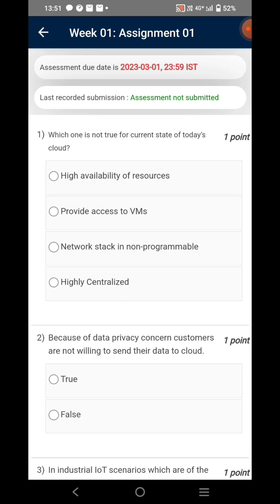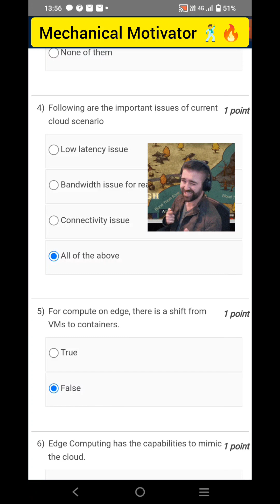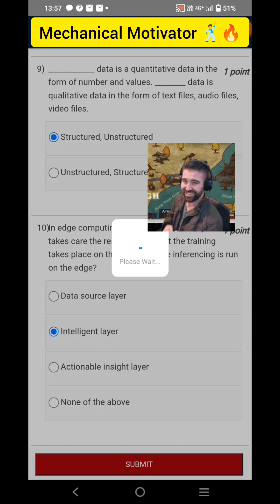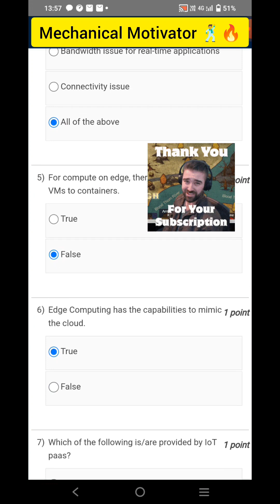Foundation of Cloud IoT Edge ML | Week 1 Quiz | Assignment 1 Solution | NPTEL | SWAYAM 2023